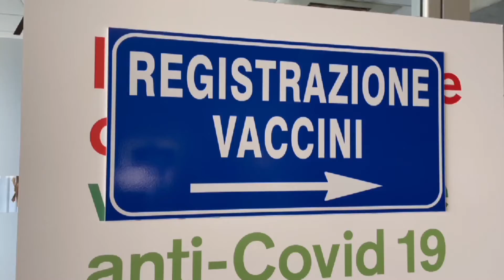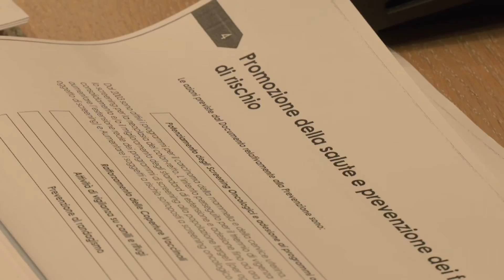SONO CONFORTANTI IN REGIONE I DATI RIGUARDO LA CAMPAGNA VACCINALE